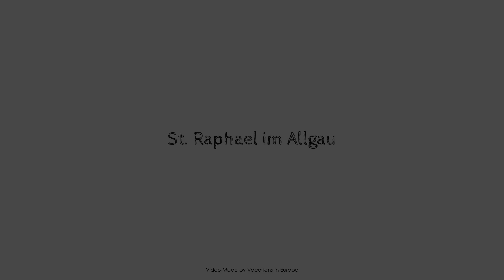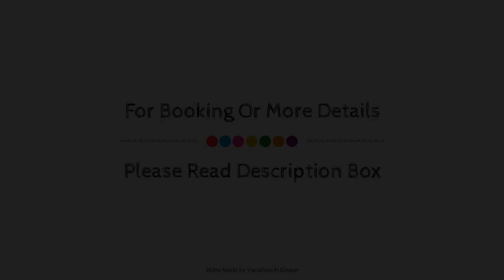St. Raphael im Allgau, Kempten, Germany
About Property:
St. Raphael im Allgäu is a popular choice amongst travelers in Kempten, whether exploring or just passing through. Featuring a complete list of amenities, guests will find their stay at the property a comfortable one. Service-minded staff will welcome and guide you at the St. Raphael im Allgäu. Each guestroom is elegantly furnished and equipped with handy amenities. To enhance guests' stay, the hotel offers recreational facilities such as garden. St. Raphael im Allgäu is an excellent choice from which to explore Kempten or to simply relax and rejuvenate.
Searching For
1. St. Raphael im Allgau - Kempten
2. St. Raphael im Allgau - Kempten Virtual Tour
3. St. Raphael im Allgau - Kempten Rooms
4. St. Raphael im Allgau - Kempten Amenities
5. St. Raphael im Allgau - Kempten Videos
6. St. Raphael im Allgau - Kempten Offers
7. St. Raphael im Allgau - Kempten Deals
Audio Credit:
Track Title: Blank Slate
Artist: VYEN